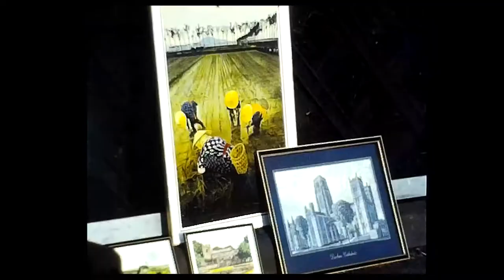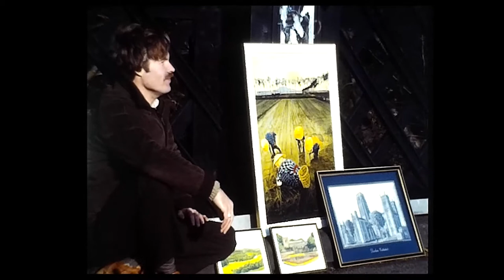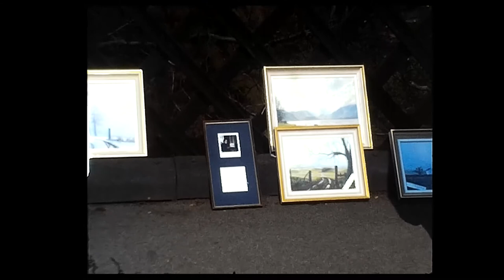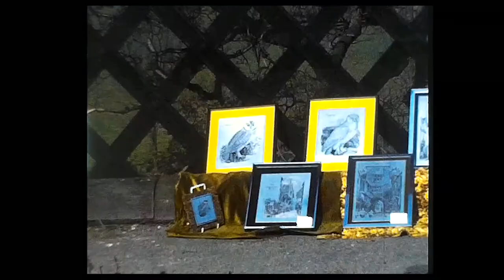Armstrong Bridge Art Market 1970's